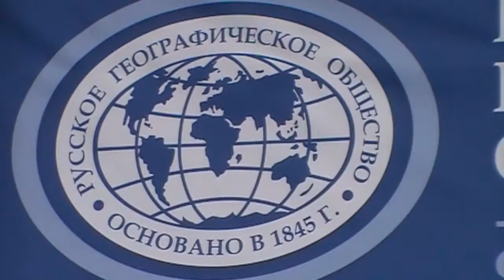Фестиваль РГО 2014. Вход в ЦДХ.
Фестиваль Русского Географического Общества 2014.